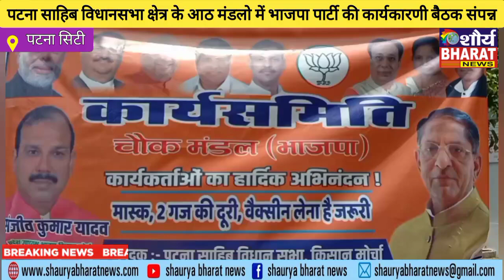भारतीय जनता पार्टी पटना साहिब विधानसभा क्षेत्र के आठ मंडलो में पार्टी की कार्यकारणी बैठक संपन्न/SBN